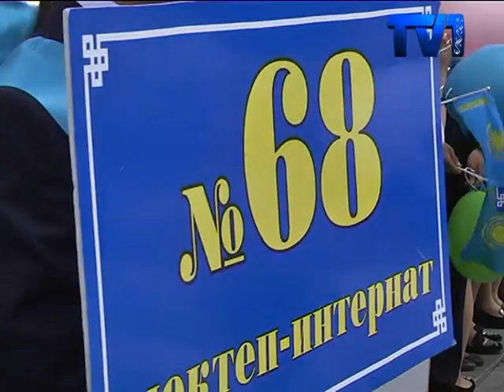24 мамыр Қарағанды мектептерінің екі мыңға жуық түлегі үшін соңғы қоңырау соғылды.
Бүгін  шаһарымыздың тәуелсіздік  алаңында  орта  білім шаңырағын бітіруші түлектер қалалық  салтанатты шараға қатысты. Биылғы оқу жылында  Қарағанды қаласы бойынша 44  түлек «Алтын белгіге үміткер болса, 46 оқушы үздік атестаттарын қорғайтын болалды.
Бүгін шаһарымыздың тәуелсіздік алаңына жиналған жұрттың санында есеп жоқ. Бар жақсысын киіп келген биылғы жылдың түлектері алаң көркін одан сайын көркейте түсті. Жалпы қалалық  соңғы қоңырау салтанаты  биыл, жылдағыдан бір күнге ерте өткізілді. Себебі 25 мамыр күні әрбір түлек өз қара шаңырақтарында өтетін салтантты шараға қатысады. Жиында алғашқы болып сөз алған қала әкімі Нұрлан Әубәкіров  түлектерді төл мерекелерімен құттықтап, алдағы сынақтарға сәттілік тіледі.
Мерекелік  шара барысында  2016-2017 оқу жылындағы халықаралық олимпиядалар мен спорт сайыстарының үздіктері де марапатталды. Солардың бірі Аслан Олжабаев. 68 мектептің 11 сынып оқушысы Аслан  Алтын белгіге үміткерлердің бірі.11 жыл бойы үздік көрсеткіш көрсетіп келген  жас түлек бірнеше халықаралық білім байқауларының жеңінпазы атанып үлгөріпті.
Мектепті бітіргелі отырған жас өспірімдер үшін соңғы қоңырау жаңа өмірдің бастауы деуге болады. Бала шақтан болашаққа қадам басқан түлектердің бірі қуанып жүрсе, бірі мектебін қимай көздеріне жас алып жатты.
Салтанатты жиынның тағы бір жауапты сәті түлектердің ант беру рәсімі болды. Көкіректерін қуаныш кернеген мереке иелері сан жылғы ұлт құндылықтары мен дәсүрін сақтауға, еліміздің дамуына атсалысуға ант берді. Рәсімнен соң көптен күткен соңғы қоңыраудың да даусы естілді.
биылғы  жылы Қарағанды облысы бойынша  7 000 нан астам түлек мектеп партасымен қоштасады. Мереке күндерінен соң  оларды салмағы басым жауапты сынақ күтіп тұр. Айта кетейік, 2017 жылғы түлектерге ұсынылған бірыңғай тестілеудің форматыда жаңартылған болатын.